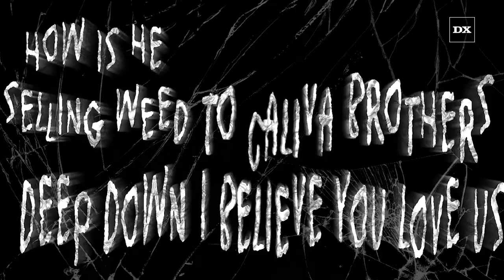Jay Z’s Reaction To Hearing Pusha T’s “Neck & Wrist” Beat Is Hilarious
Pusha T was the special guest on SHOWTIME’s Desus & Mero on Thursday night (April 7), where he chopped it up with the Bodega Boys about his upcoming album It’s Almost Dry, the creative process behind his lauded coke raps and the making of his latest single “Neck & Wrist” featuring JAY-Z and Pharrell.

Halfway through the conversation, King Push shed light on his collaborative relationship with the Brooklyn rap legend and recalled Hov’s reaction when he sent him the unfinished song, loaded with his sneering dope boy bars and Pharrell’s Hell Hath No Fury-esque beat.